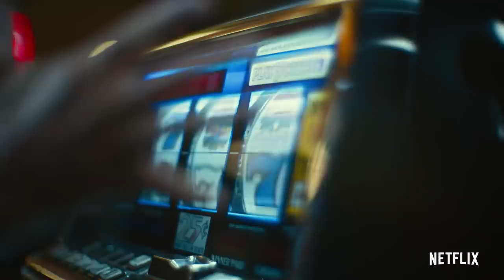ARMY OF THE DEAD Official Trailer (2021) Dave Bautista, Zack Snyder, Zombies Movie HD